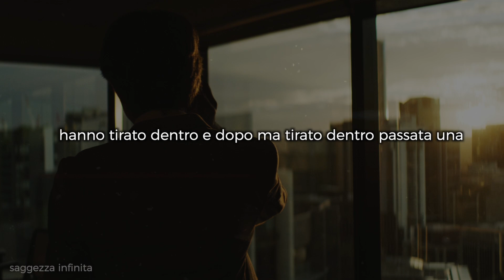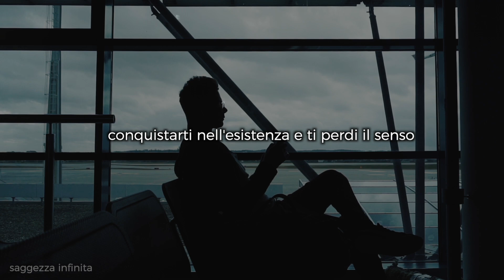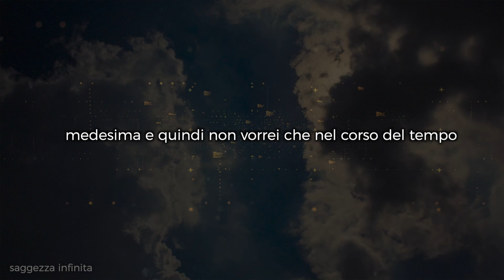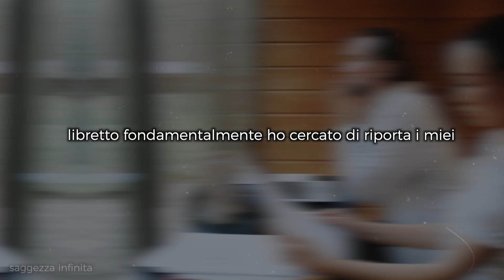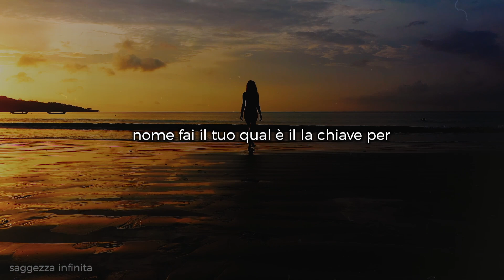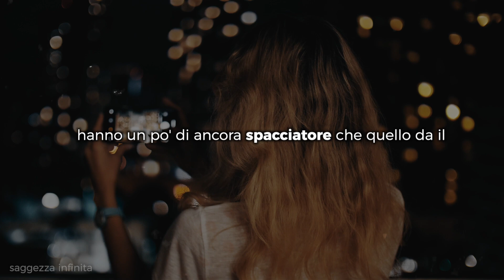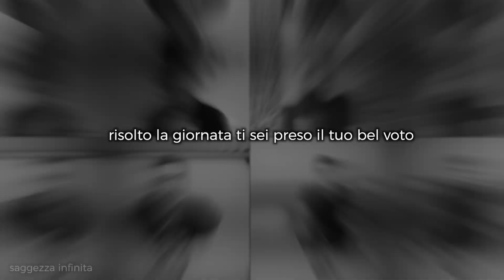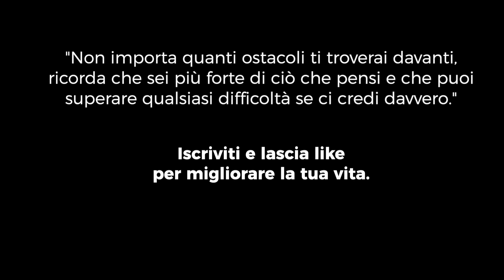BONOLIS HA APPENA FATTO IL MIGLIOR DISCORSO DELLA SUA VITA!(imperdibile!)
Guarda questo video 👉👉

Script / Narration / Video Edit: Team Saggezza Infinita

Benvenuti! Sono Saggezza Infinita e il mio canale YouTube è il luogo ideale per trovare motivazione e ispirazione per raggiungere i tuoi obiettivi personali e di crescita. Condivido video motivazionali e discorsi di grandi personalità, insieme a contenuti stravaganti che non mancheranno di interessarti. Non dimenticare di lasciare un "pollice in su" per supportare il mio canale e condividere i miei video con chiunque tu pensi possa trarne beneficio. Grazie per aver visitato il mio canale e a presto!

1) Questo video non ha alcun impatto negativo sulle opere originali (sarebbe anzi positivo per loro)
2) Questo video è anche a scopo didattico.
3) Non è di natura trasformativa nè alterare il contenuto in alcun modo(se non positivo).
4) Ho usato solo frammenti di video per far capire dove necessario , usiamo il meno possibile clip del proprietario .